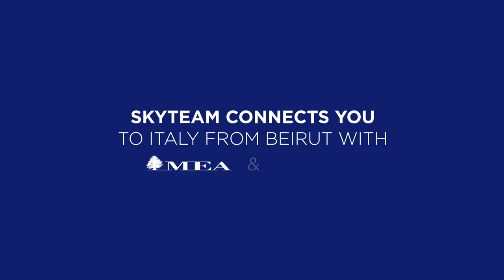FABIO NOVEMBRE ALWAYS ON THE GO - SKYTEAM STORIES (2017)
A light traveler always on the forefront of design innovation but never too early to catch a flight, Fabio enjoys breezing through airports with as little luggage as possible. Follow this dynamic creative as he shows his piece “Intro” at the Milan Triennale.